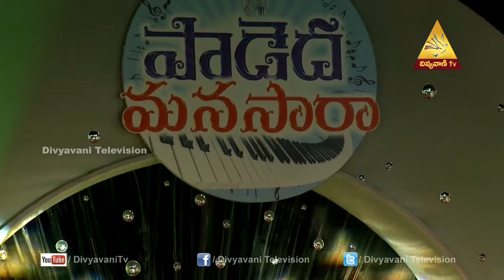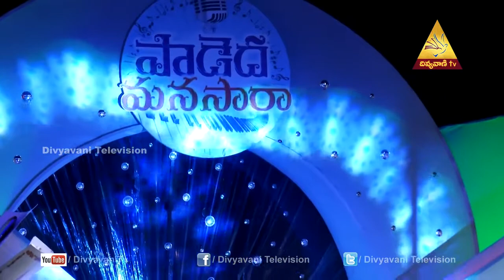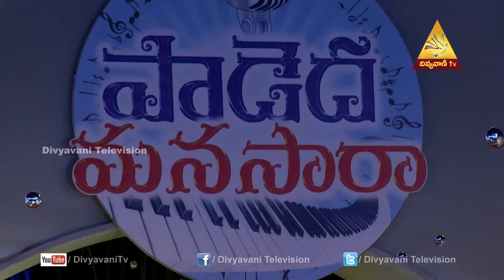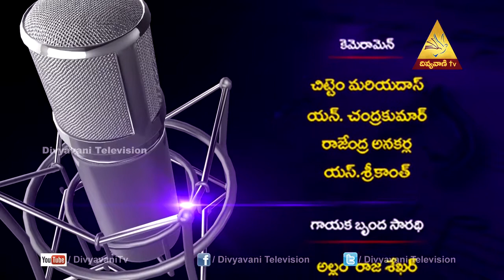Padeda Manasaara పాడెద మనసారా EPISODE 7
Divyavani TV's Musical Program Padeda Manasaara పాడెద మనసారా  EPISODE 7

Don Bosco Church, Bandlaguda Jagir Choir lead by Rajasekhar Allam

Anchor: Prakash Reddy P